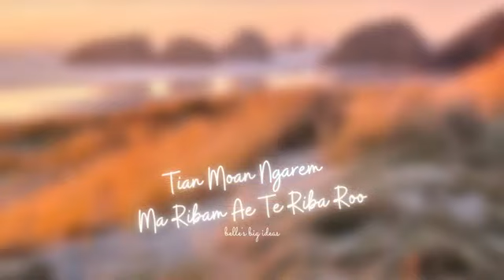Tiani moaningarem By Bran Taki.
tian moaningarem iroun Brian Taki